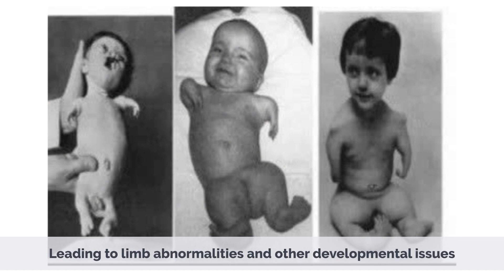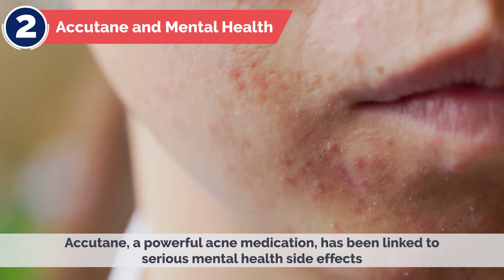Pharmaceuticals Unmasked: Shedding Light on the Dark Side of Medicines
Chapters

0:00 Introduction
0:33 Thalidomide: The tragedy of birth defects
1:09 Accutane: Unveiling mental health risks
1:43 Opioids: The crisis of addiction
2:19 Antidepressants: Unforeseen effects on youth

Pharmaceuticals have undoubtedly revolutionized the field of medicine, providing treatments and solutions for various health conditions. However, it is important to acknowledge that there is a darker side to the pharmaceutical industry, one that unveils shocking side effects and unforeseen consequences. In today's video, we delve into this dark side, exposing the realities and challenges that arise when the pursuit of healing intersects with unexpected outcomes.

One of the most infamous cases that exemplifies the dark side of pharmaceuticals is the tragedy of thalidomide. In the late 1950s and early 1960s, thalidomide, a medication marketed as a sedative and anti-nausea drug, caused one of the most devastating medical disasters in history. Pregnant women who took thalidomide experienced severe birth defects in their children, including limb abnormalities and other developmental issues. This heartbreaking case shed light on the critical importance of rigorous testing and safety regulations in the pharmaceutical industry.

Another medication that has garnered attention for its dark side is Accutane, a powerful acne medication. While Accutane has helped countless individuals achieve clearer skin, it has also been linked to serious mental health side effects. Reports have emerged connecting Accutane use to depression, suicidal thoughts, and psychiatric disorders. These unforeseen risks highlight the need for careful monitoring and patient education when prescribing such medications.

The opioid crisis serves as another alarming example of the dark side of pharmaceuticals. Prescription opioids, such as oxycodone and hydrocodone, were widely prescribed to manage pain. However, the addictive nature of these medications led to a devastating addiction crisis. Many individuals who initially sought pain relief became trapped in a cycle of substance abuse, experiencing severe health consequences and societal impact. The opioid crisis underscores the importance of responsible prescribing practices and the exploration of alternative pain management strategies.

Even antidepressant medications, which have proven effective for many individuals, have their dark side. Research has revealed a potential increase in suicidal thoughts among children and adolescents taking these drugs. This unexpected side effect prompted more cautious prescribing practices, emphasizing the need for thorough evaluation and monitoring of young patients on antidepressant therapy.

In conclusion, the world of pharmaceuticals is not without its dark side. The tragedies caused by thalidomide, the mental health risks associated with Accutane, the addiction crisis surrounding opioids, and the unforeseen effects of antidepressants on youth remind us of the complexities and challenges in medication use. It is essential for healthcare professionals and patients to engage in open and informed discussions about the potential risks and benefits of medications. Diligent monitoring, responsible prescribing practices, and robust regulatory oversight are vital to ensure patient safety and well-being.

By understanding and acknowledging the dark side of pharmaceuticals, we can work towards safer and more effective treatments. It is through continuous research, transparency, and collaboration that we can mitigate the risks and enhance the benefits of pharmaceutical interventions. Let us strive for a healthcare system that prioritizes patient well-being, always mindful of the potential consequences that accompany the pursuit of healing.

Thank you for joining us in exploring this thought-provoking topic.